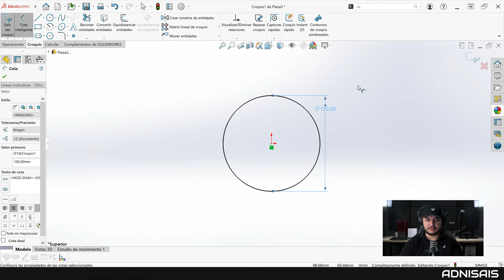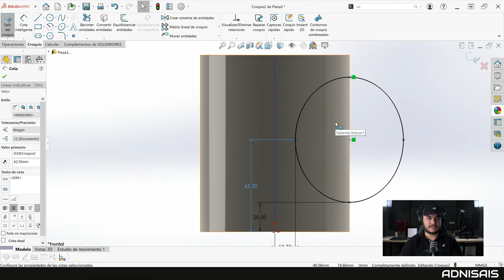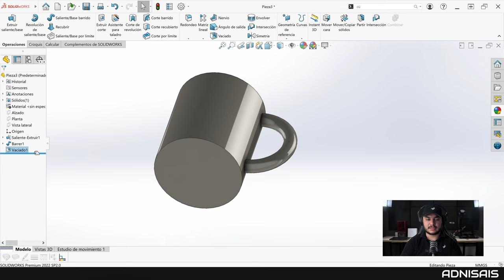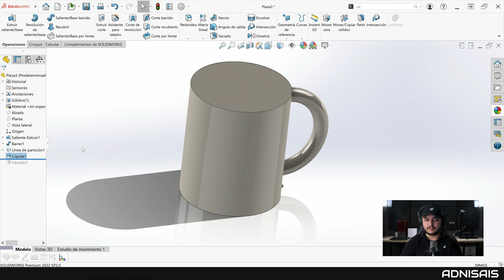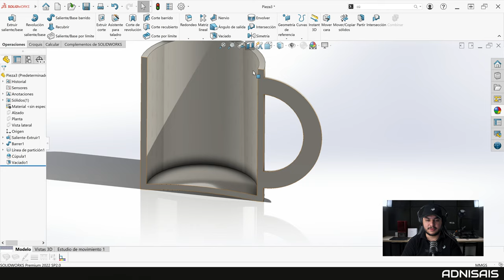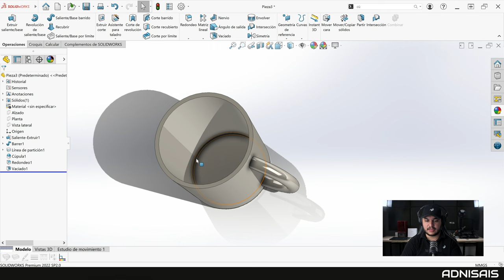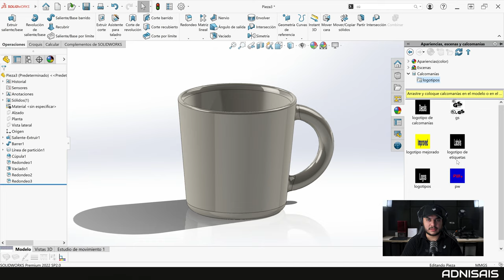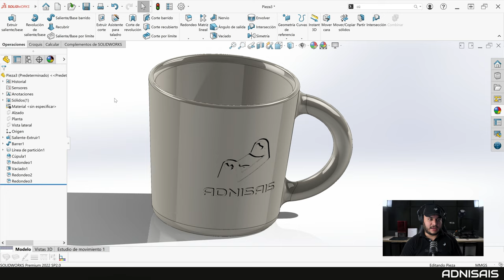Otra técnica de modelado de taza - DCE Ep.41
Ya hay muchos tutoriales de cómo hacer una taza en SolidWorks, pero aqui te muestro otros trucos que te podrían servir para cualquier tipo de modelado.